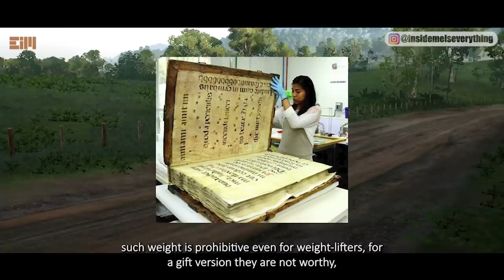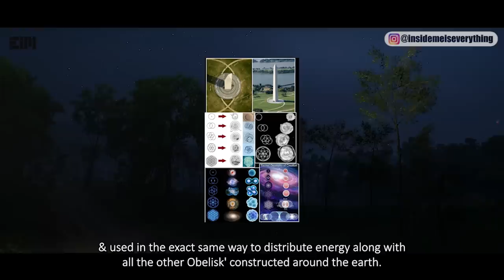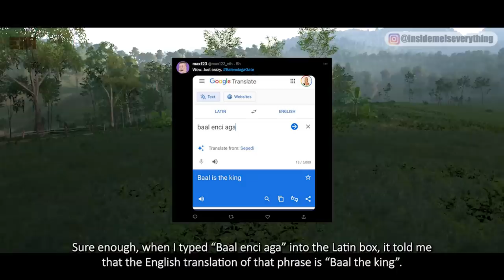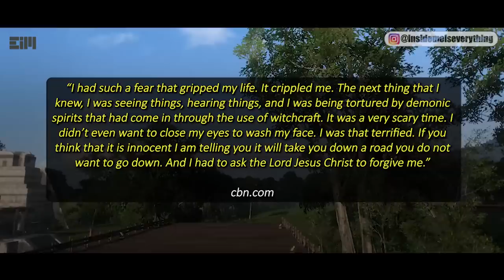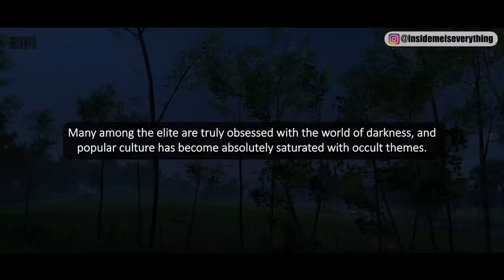WHAT IS THIS?! WHAT HAPPENED TO THE PYRAMIDS IN ANTARCTICA?